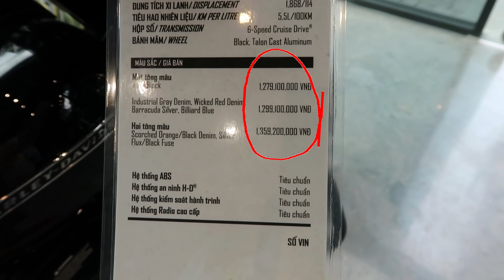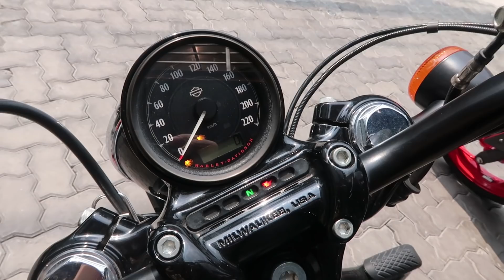LẠI NGỒI SAU XE MOTOR PKL (và phỏng pô) | Harley Davidson | Tố đây!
Ngày hôm nay tụi mình đi thử xe Harley Davidson. Xem video để biết cảm nhận ngồi sau xe motor phân khối lớn hãng Harley Davidson của mình như thế nào nha!